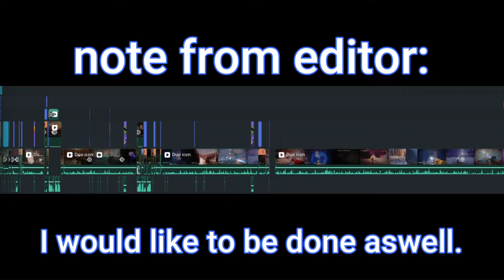Co-op Focus Iconoclasm With Bennway!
Out of the 3 Co-op focus missions required to get Microcosm, this one is by far the longest and most difficult. I had already done this mission using the fireteam finder (which was a terrible idea btw), but this was Bennways first completion of this.

Edited by @goosetiny

Shoutout to Goose, he's gonna edit some of my videos from now on so I can upload more often